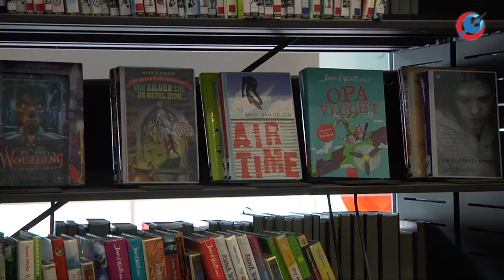Melisa Karasu wint voorleeswedstrijd stichting Pas